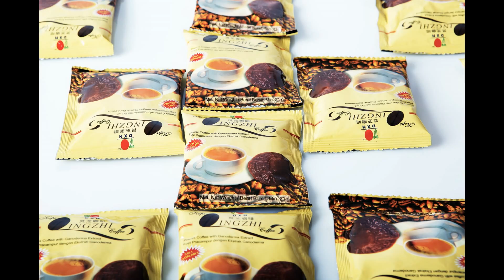قهوه دى اكس ان لبنجزي 3في 1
قهوه دى اكس ان لبنجزي 3 في 1 مشروب فريد مصنع من أجود حبوب البن وخلاصة الجانوديرما
مع السكر والكيرما قليلة الدسم. قهوه دى اكس ان لبنجزي معبأة في أكياس صغيرة لسهولة
الاستخدام والراحة الفورية.